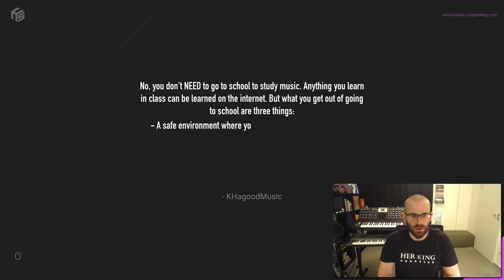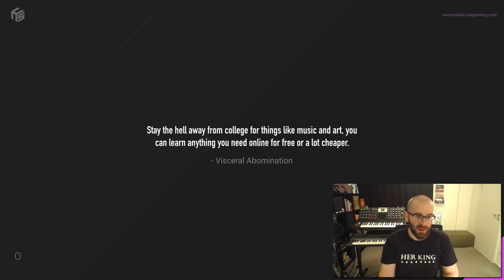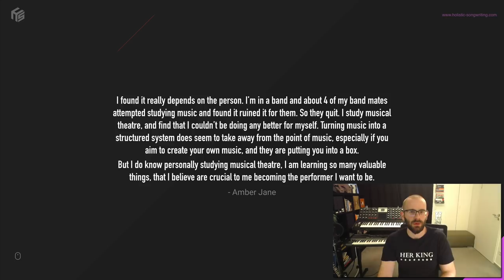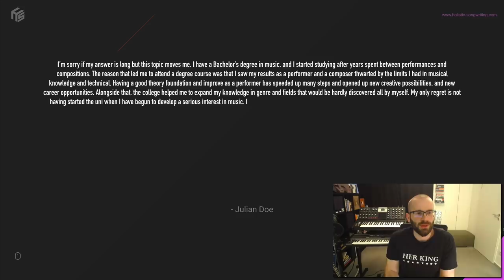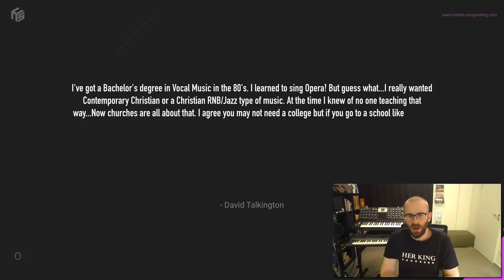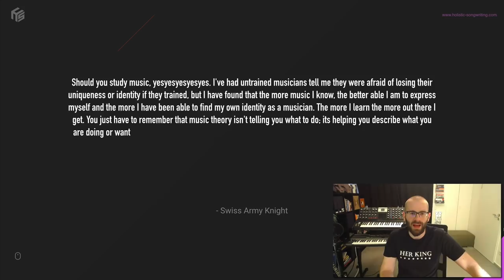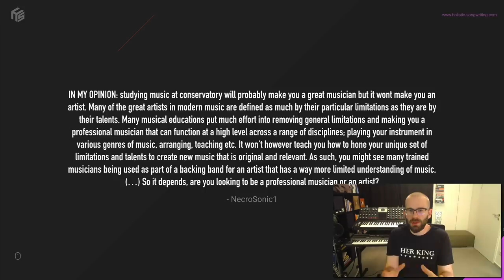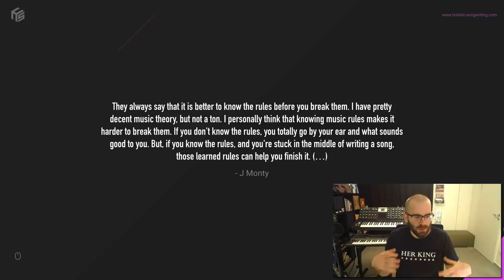You chose: Do you need to study music? | Me vs. the Internet